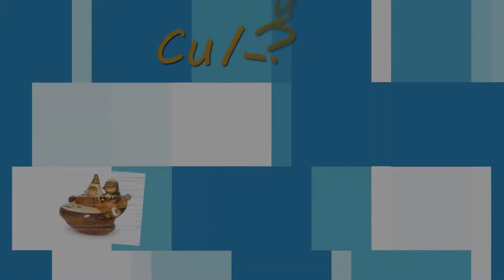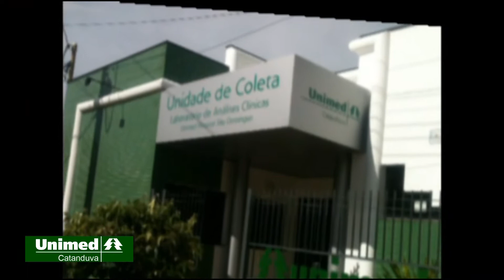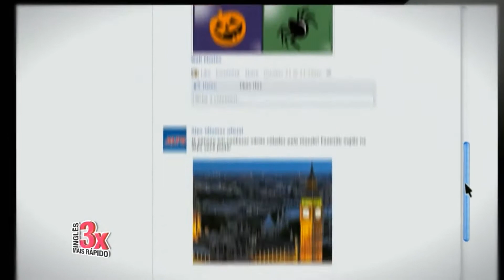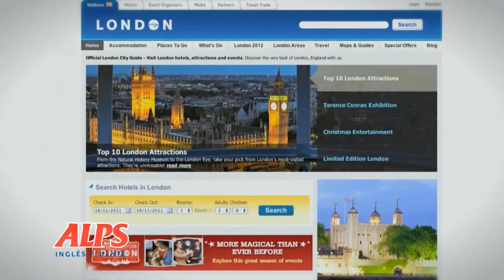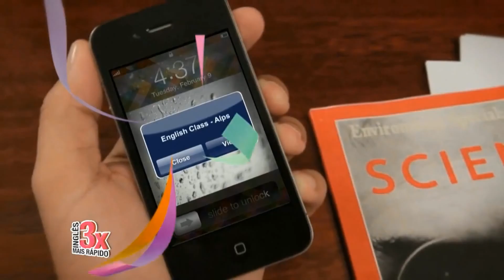Ivo Pinfildi Jr., Dr. José Raimundo Facion, Nelson Bassanetti e artesanato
Este programa começa diante da Fatec de Catanduva que está comemorando 5 anos de vida, a Fatec gratuitos tecnológicos para estudantes de Catanduva e de toda a região.

Ivo Pinfildi Jr. presidente do sincomércio fala sobre o dia do cliente, a feira do comércio que já aconteceu e outras informações importantes para você consumidor.

Também conversamos com Dr. José Raimundo Facion que é doutor em autismo ele tem informações muito importantes e nos conta.

Nelson Bassanetti presidente da APAE de Catanduva também está no Simples assim.

Temos uma dica bem interessante para você para os passeios do final de semana ou até mesmo para o almoço do dia-a-dia.

E a gente também tem uma conversa super especial com a Eunice Ribeiro que é a professora de artesanato no projeto social na paróquia Imaculada Conceição do Padre Osvaldo em Catanduva.